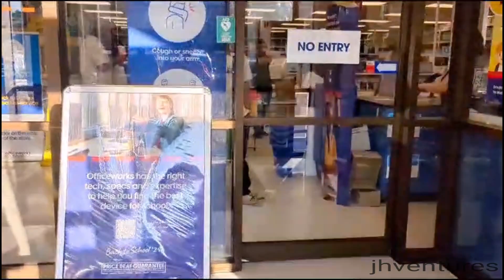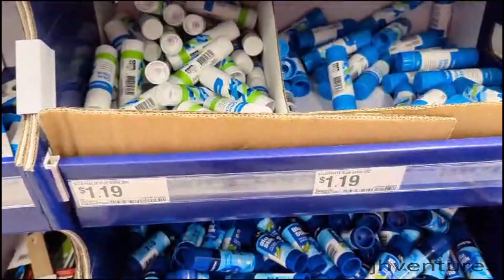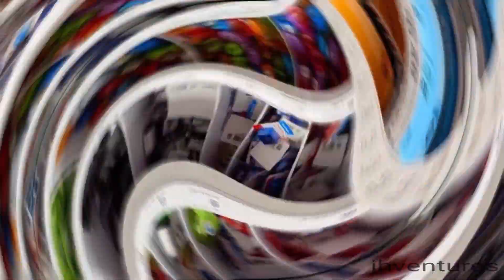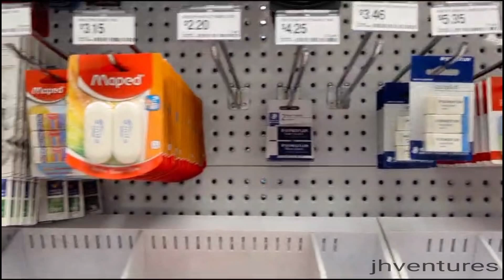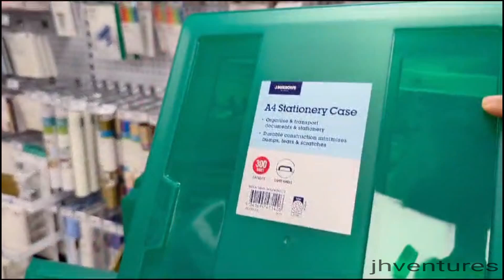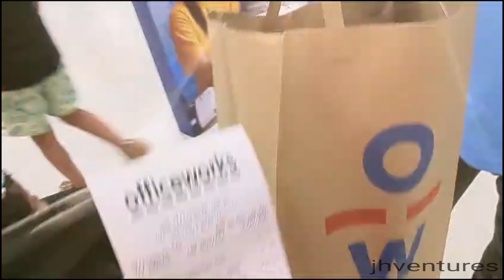🔷️Australia la Ivalo Periya Stationary shop ah?!! pakalam vanga..😉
Hi friends, Australia la Stationary shop yepdi irukum?!! Pakalama?!!